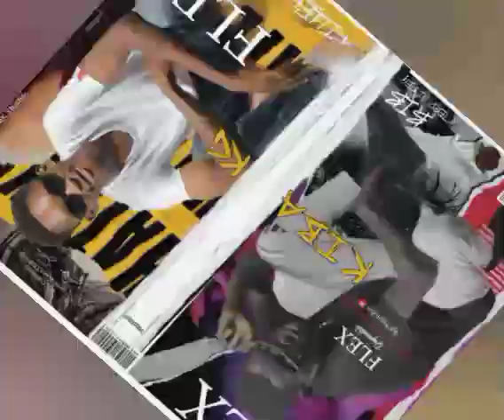kiba kg : flex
killer b et bib vous reviens avec une dinguerie sur le son flex vous propose de la bonne vibes et de la bonne humeur pour oublier le stress artistes talentueux et polyvalent les meilleur rappeurs de Kedougou se nom kiba kg🔥
RENDEZ VOUS :
LE 17 DÉCEMBRE AU CENTRE CULTUREL DE KEDOUGOU .
LE 23 DÉCEMBRE À SALEMATA .
ET LE 27 DÉCEMBRE A DINDEFELO.
    _KIBA TOUR_